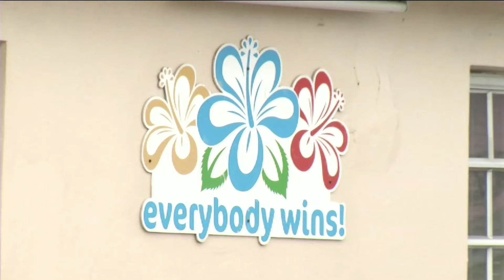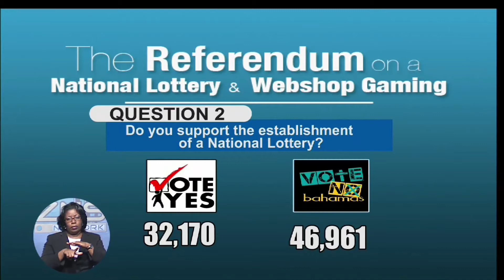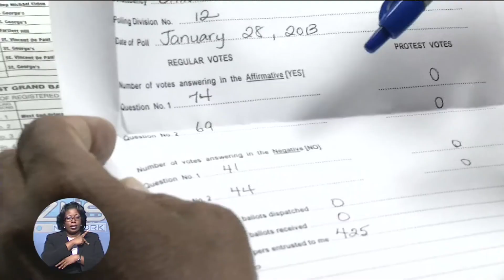ZNS Evening News - Pt.1- Tues. Jan. 29th 2013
PM Orders closure of Web-Shop Gaming Operations